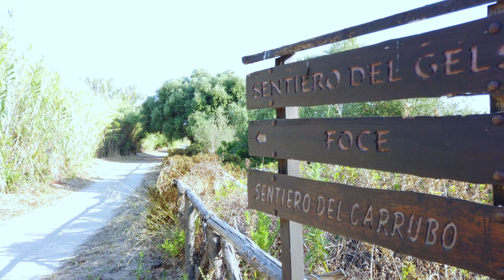Riserva naturale del fiume Irminio - FPV footage